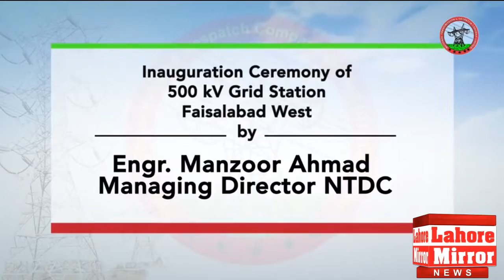Inauguration of 500kV West grid station in Faisalabad